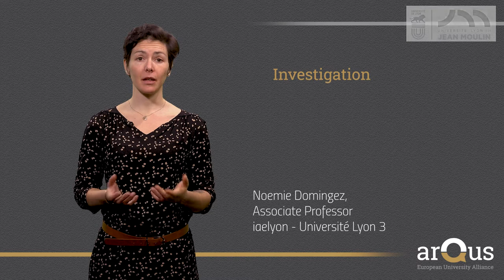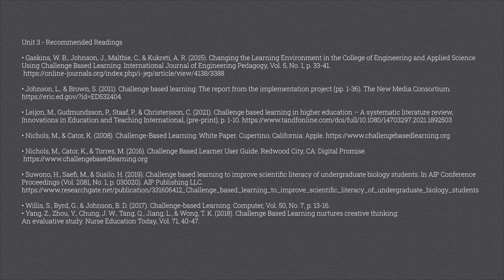Investigation in CBL | iMooX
This video presents the objectives and main components of the Investigation stage.
Presenter: Noemie Domingez